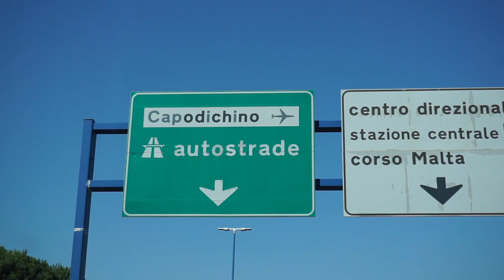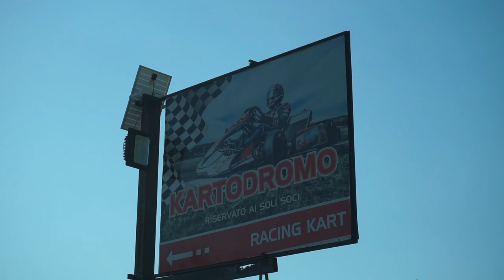HO TROVATO UNA MT-03 IN PISTA - PISTA VLOG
avevo intenzione di registare semplicemente un vlog di questa giornata sui kart al kartodromo di casaluce quando all'improvviso si presenta un ragazzo con una sorellina mt-03.
PROFILI INSTAGRAM DEI RAGAZZI NEL VIDEO:
Link Utili:
Hardware PC:
- Case PC